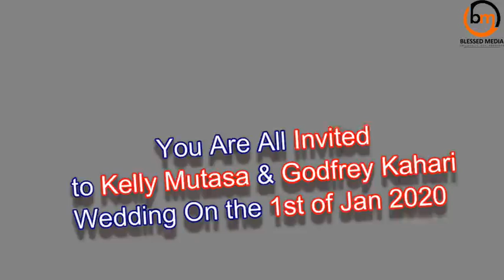Wedding Preshoot Kelly & Godfrey )1 Jan 2020